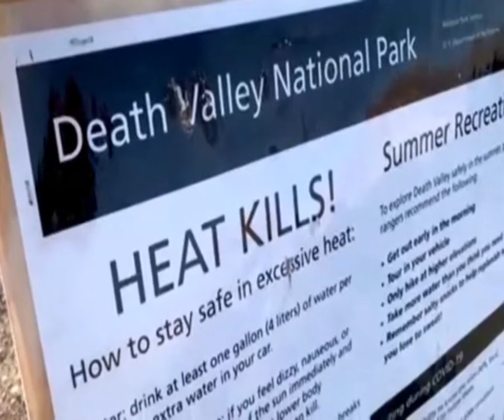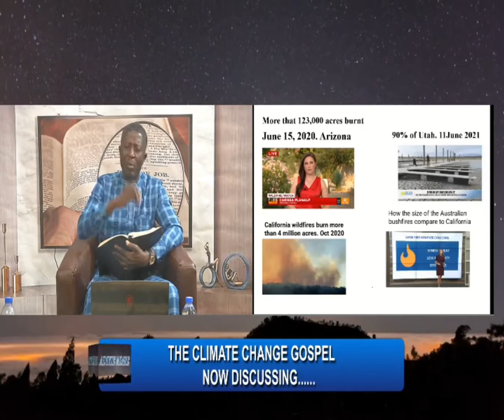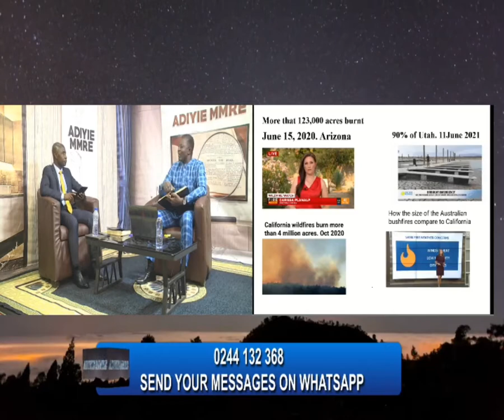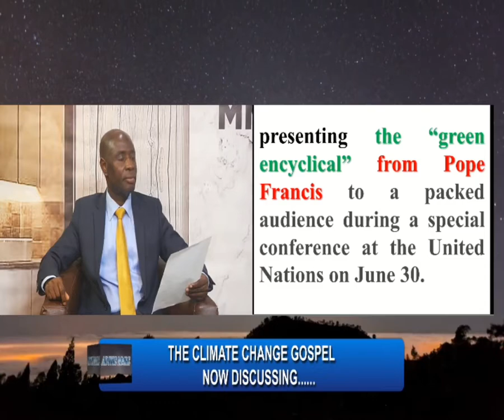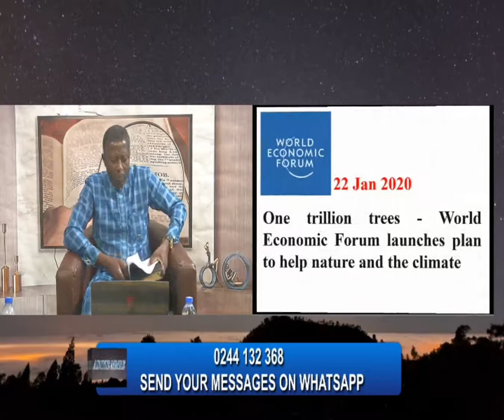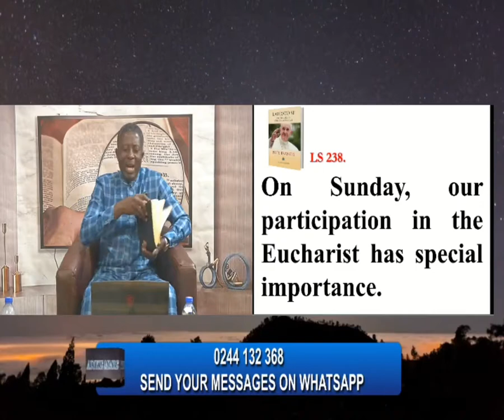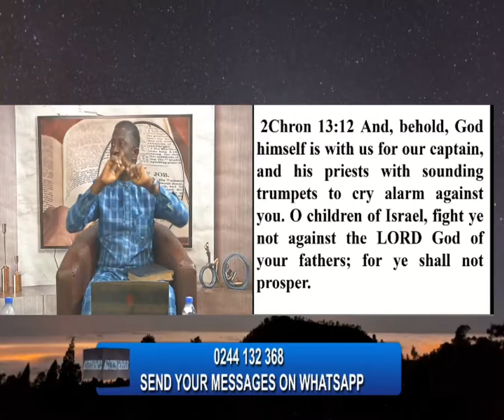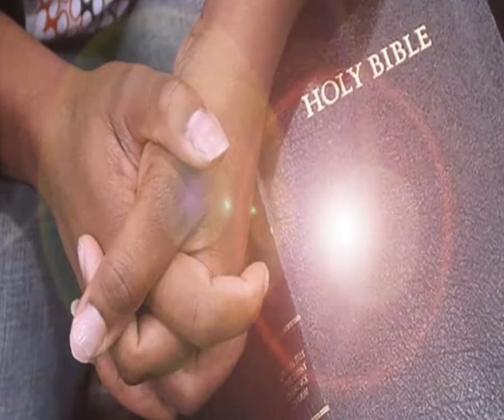The Climate Change Gospel 1